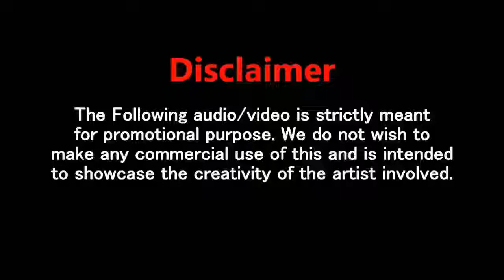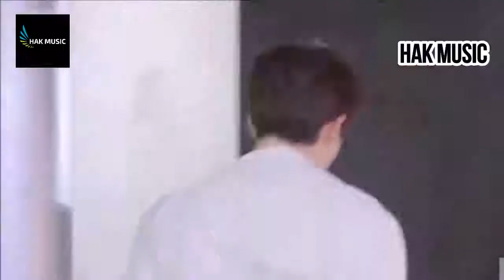Humein Aur Jeene Ki Agar Tum Na Hote song Korean Mix Hindi Songs Cute Love Story Sonu Kakkar